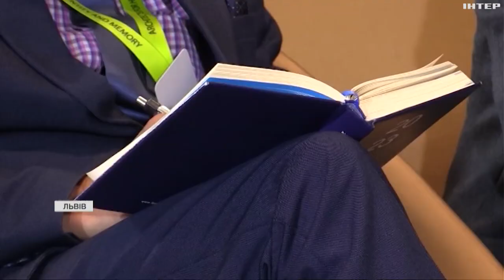У Львові обговорили дорожню карту майбутнього проєкту з відновлення пошкоджених пам'яток культури